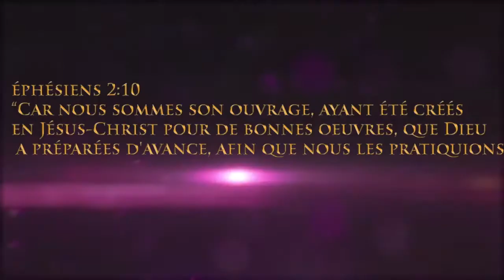Retrospective ICJ 2017